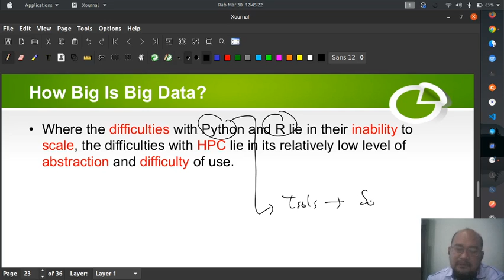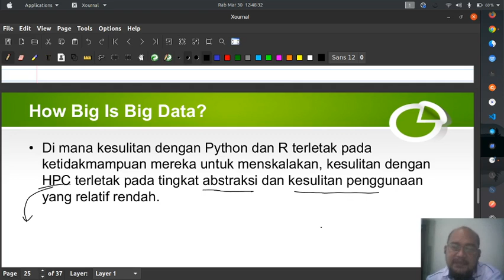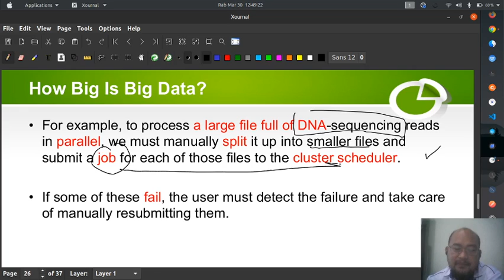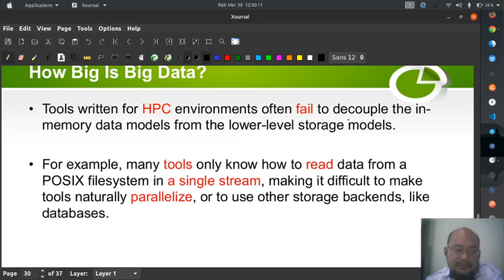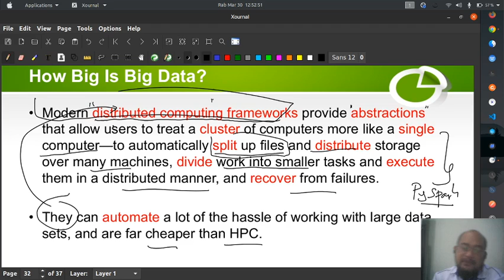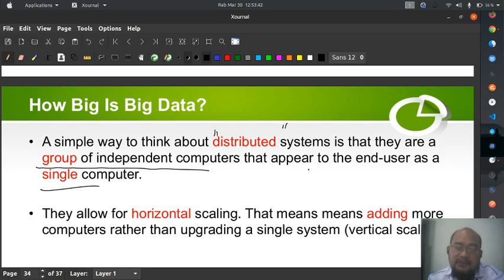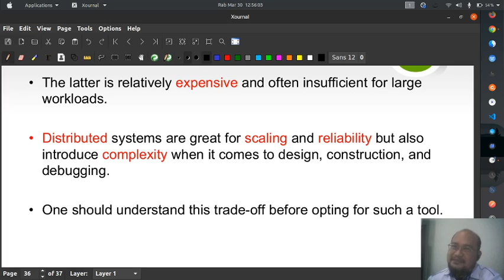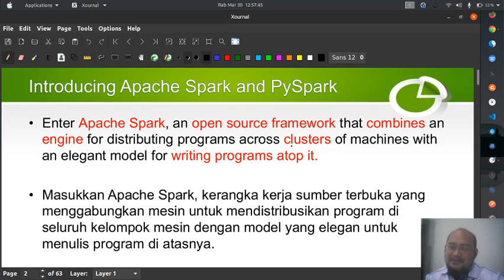BDA Pertemuan 3 - Part 5